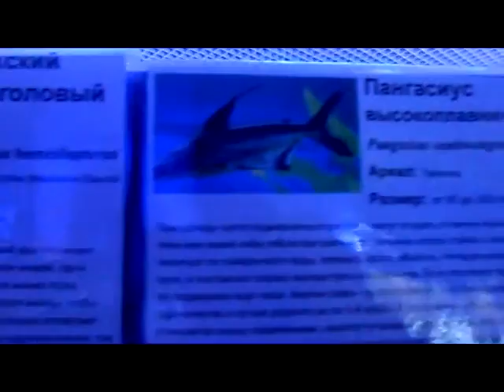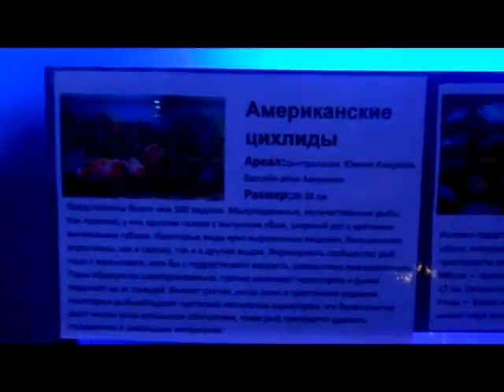выставка рыб Барнаул 2015